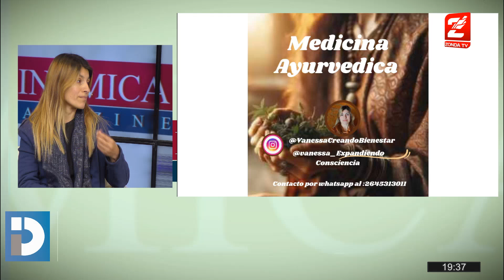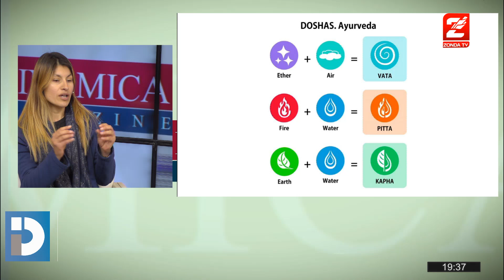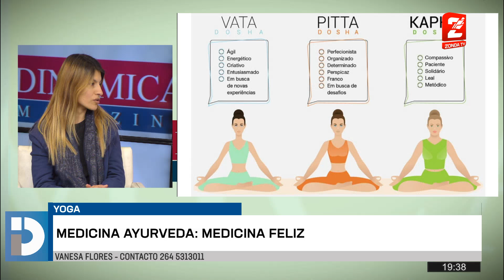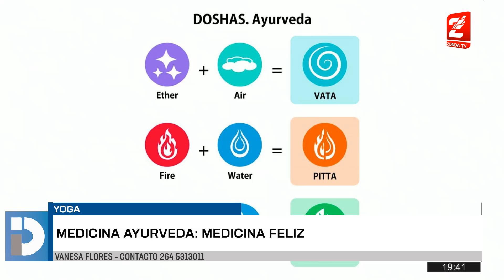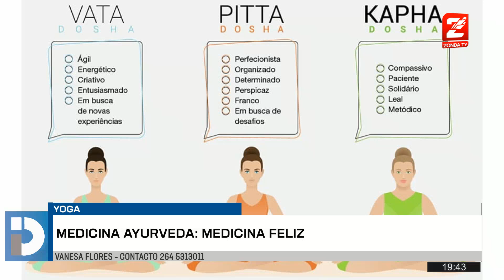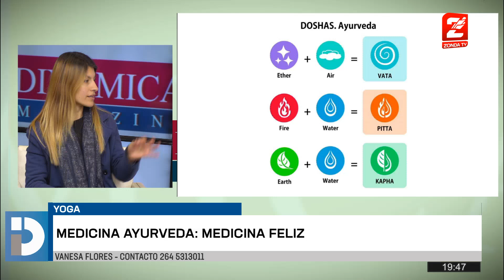Vanesa Flores, medicina ayurveda y la importancia del contacto con la naturaleza